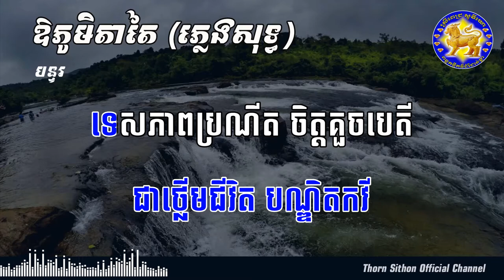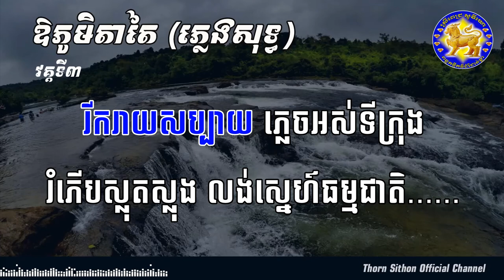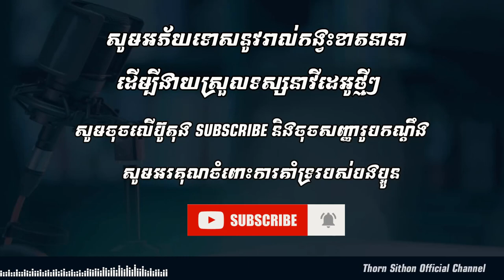ឱភូមិតាតៃ ភ្លេងសុទ្ធ karaoke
និពន្ធបទភ្លេងដោយ តាំងស្រីពេជ្រ កាត់តវីដេអូដោយលោកស៊ុយសុជាតា
និពន្ធទំនុកច្រៀងដោយឯកឧត្ដម យិន លីម   (( កវីព្រំដែន ))
សម្រួលតន្រ្តីដោយលោក ជាង សារ៉ាត់ មុិចភ្លេងដោយ ថន សុីថុន ថតភ្លេងដោយលោក ឆាង សុបញ្ញ